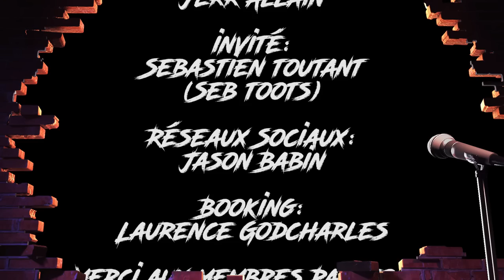What's Up Podcast 143 Sebastien Toutant (Seb Toots)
Cet épisode est une présentation du spectacle NOIR de Mike Ward. Réservez vos billets au

Cette semaine , Jerr Allain reçoit le médaillé olympique du Snowboard Sebastien toutant (Seb toots) pour le What’s Up Podcast épisode 143 !!

Ils parlent : Sa médaille d’or au Olympique de pyeongchang, Compétitions aux X games, Ces débuts à 13 ans, les party’s après compé et pleins d'autres sujets intéressants!